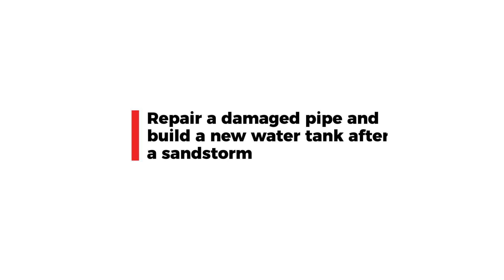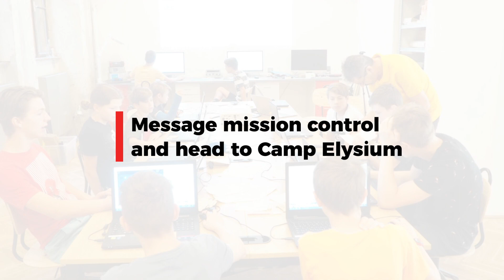Green Engineers: maker education course material - Walkthrough video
Innovative STEAM-focused course material for schools

This course material takes the children on an adventure of a lifetime. In teams, they need to complete an important mission: the recolonization of planet Mars, no less. After intensive simulation training on Earth and a bumpy landing, the astronauts finally find themselves on the Red Planet. They have to overcome a series of exciting challenges by using their engineering skills, such as designing and producing a tool for assembling Mars rovers. Teamwork will be absolutely critical, since it is the only way to accomplish the mission.